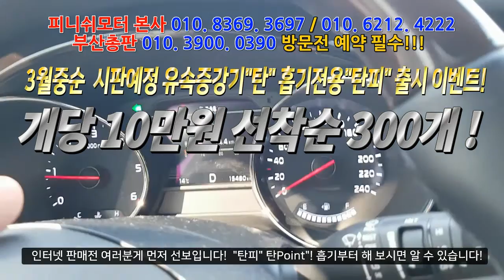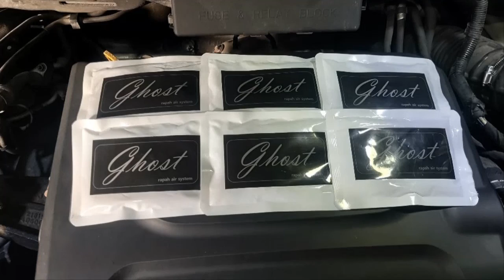[ 더뉴카니발 20년] 장착후 테스트주행하는데 평균연비14.4km 이건말도안되!~~~자동차매연감소! 자동차출력증강! 자동차연비개선! 피니쉬모터에서 해결해 드립니다!